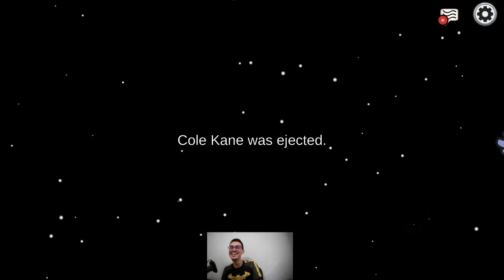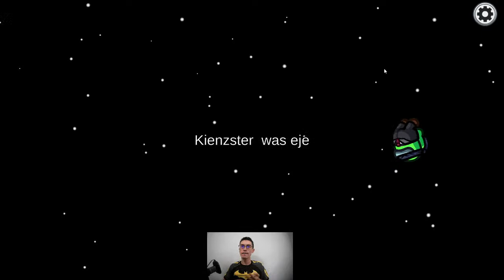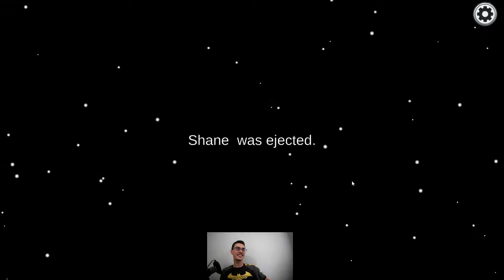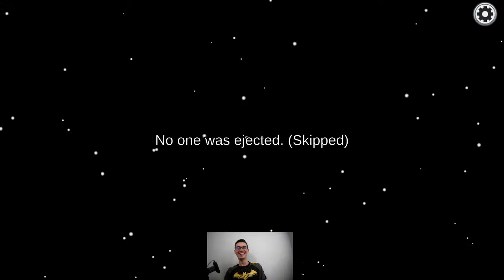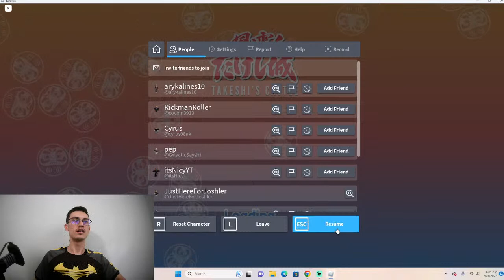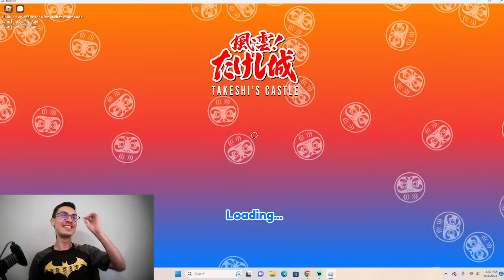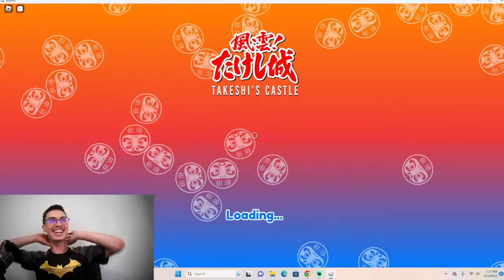Kane-Not-Kosugi's Game-A-Palooza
I play games today